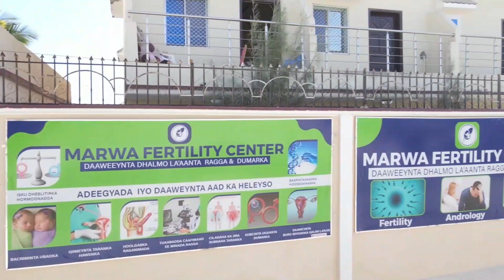Fahad yaasiin &Yaasiin Faray Waa In Maxkamada_Caddaaladda La Horgeeya .